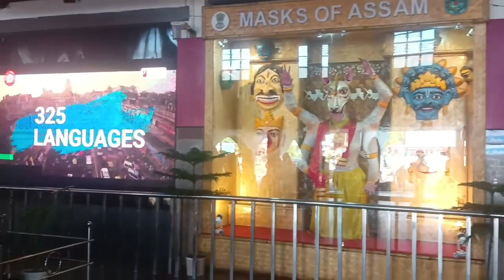बुरिखो गारबो लायबाय आं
Hello Iwgwfwr

Welcome Ringki Muchahary you tube channel Uploaded Vlog and funny videos khow Naina mwjag mwnw please subscribe khalam na labanw jabai arw video ow maba fwr gwrwnthi jadwgbla Bida ba fogbai Sana nimaha hwbanw jabai

Gwjwnthwg Jwi Boro Harini jwi

Rickshaw driving

Rickshaw vlog

auto rickshaw vlogger

auto rickshaw long drive

Family blog

Family blogger

Family cooking blog

Family cooking lifestyle